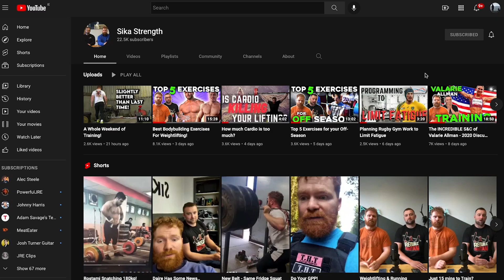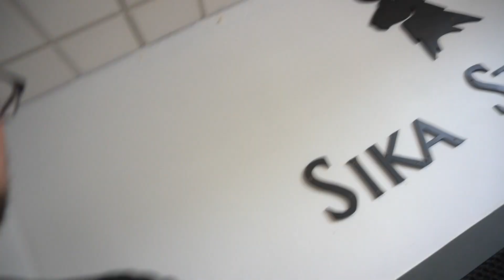Building Sika Strength HQ